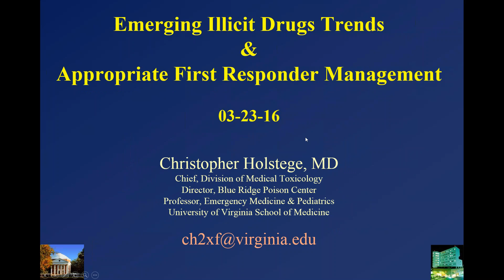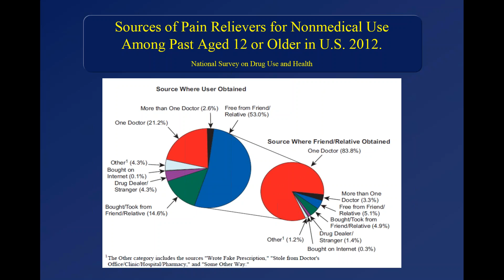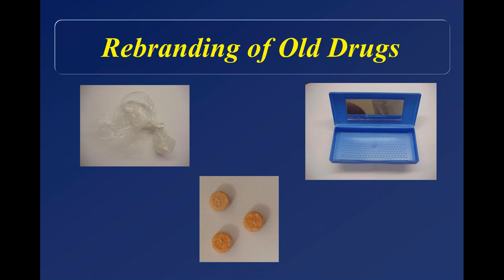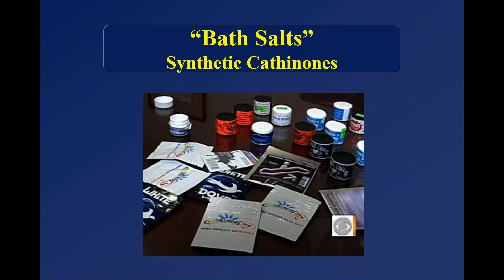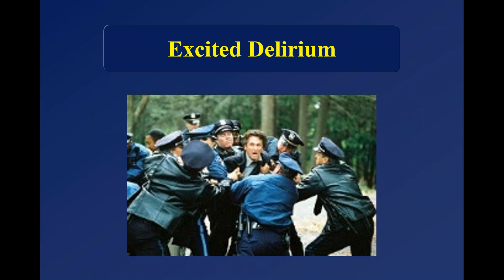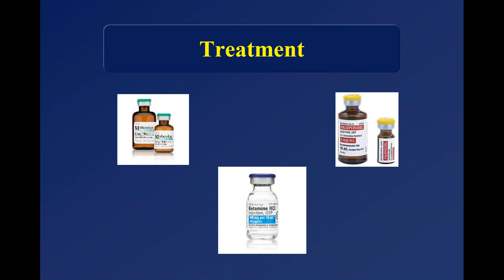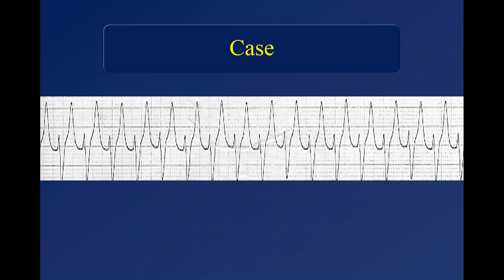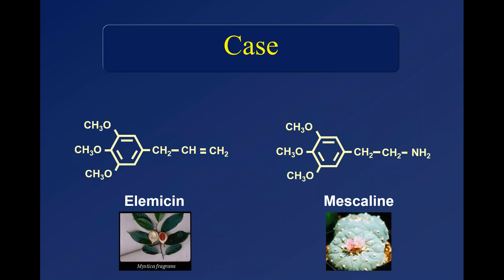Training Rocks! An ACFR webinar series featuring Dr. Chris Holstege and a discussio